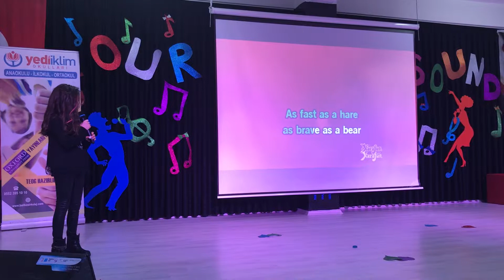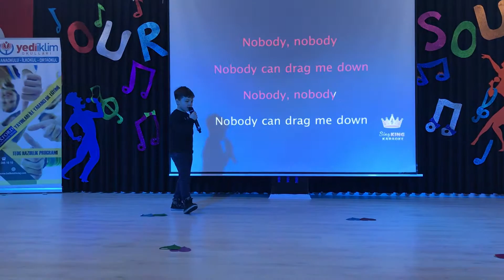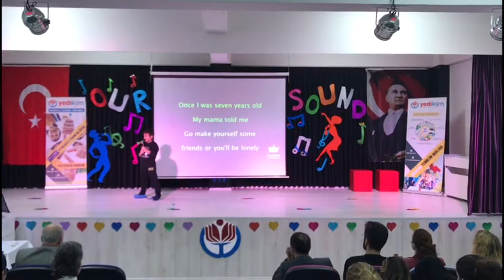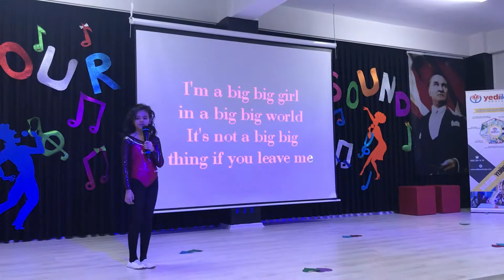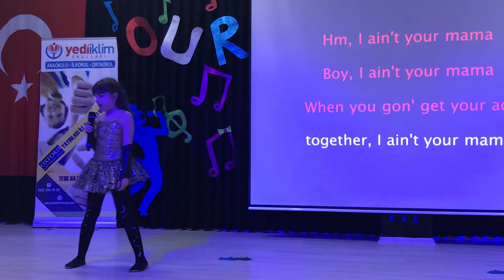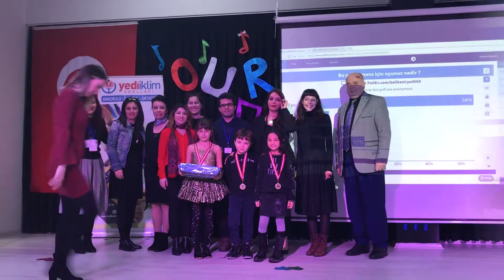Balıkesir Yediiklim Koleji OUR SOUND JUNIOR Yabancı Dil Şarkı Yarışması